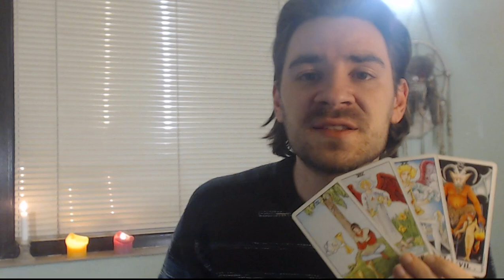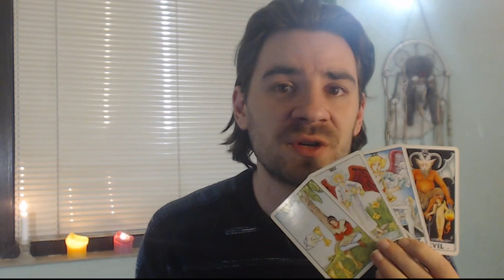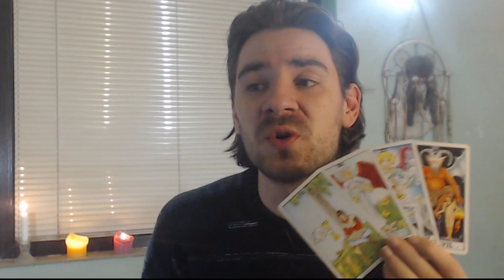VIRGO - FATED WEEK! YOU HAVE THE POWER TO ALTER OUTCOMES! Weekly Tarot Reading April 23 - 29 2018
VIRGO - FATED WEEK! YOU HAVE THE POWER TO ALTER OUTCOMES! Weekly Tarot Reading April 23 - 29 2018! Weekly Tarot for all Virgo Sun, Virgo Moon and Virgo Rising signs! For more about me, my services and specials check out my